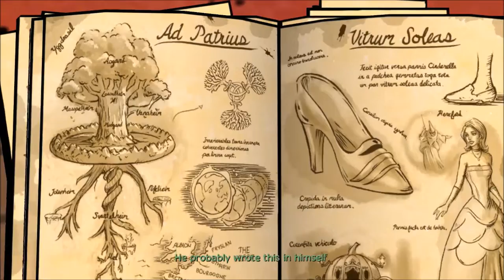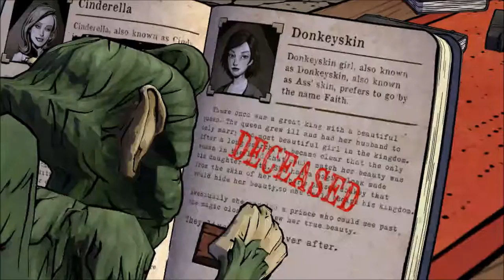Wolf Among Us Gameplay Part 3 - LAWRENCE DON'T DO IT !!!